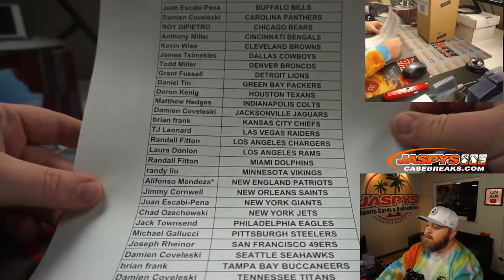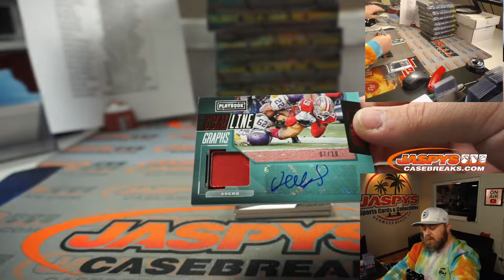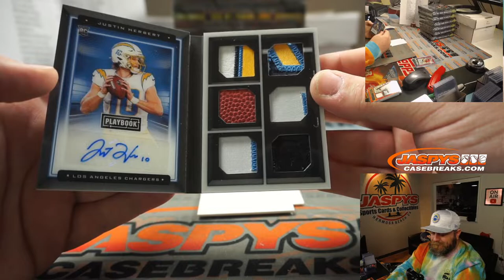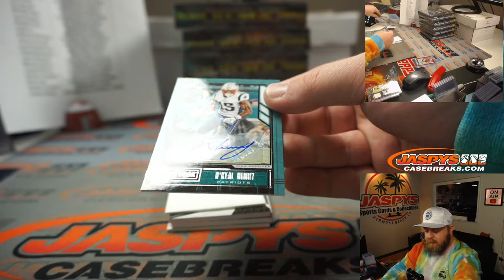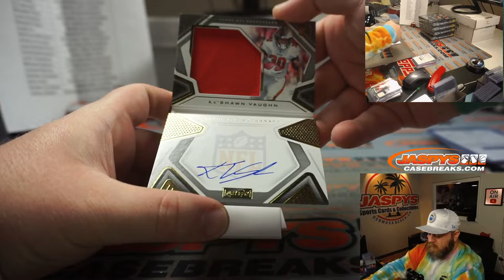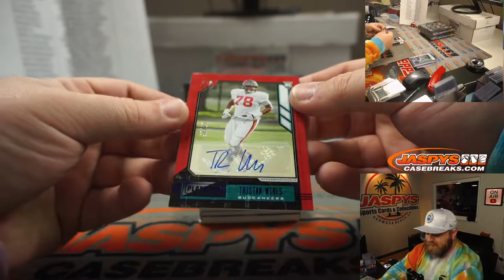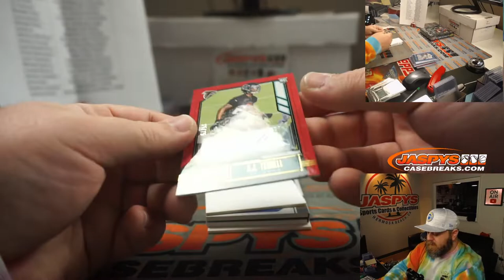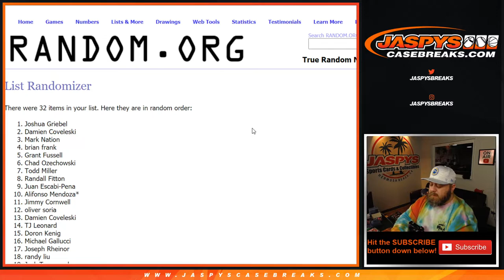SU 1/17 - 2020 PANINI PLAYBOOK FOOTBALL 8-BOX CASE BREAK #6 *PICK YOUR TEAMS*